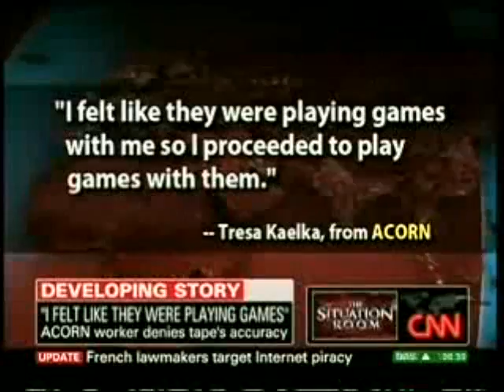CNN Reports on ACORN Worker Saying She Was Playing Games with Filmmakers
) CNN's Boudreaux reports ACORN worker "says she was just playing games with the filmmakers," notes police report.